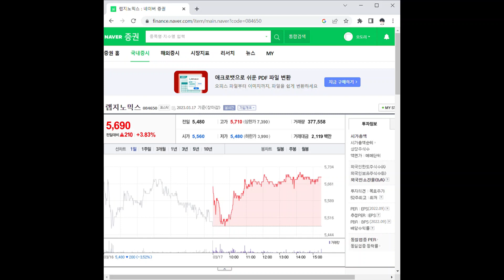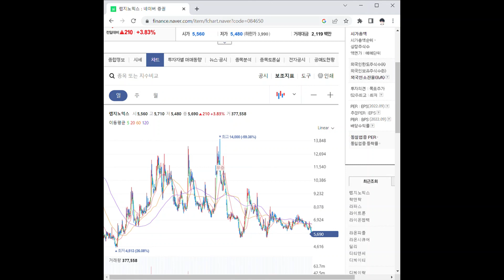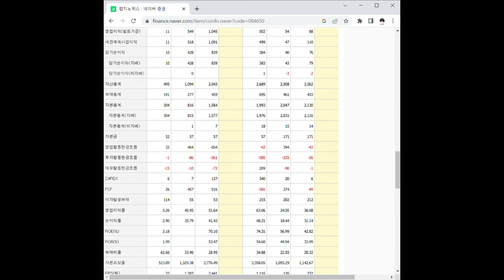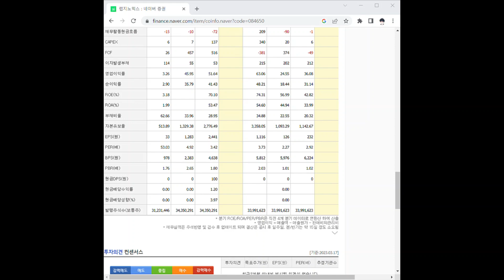084650랩지노믹스 주가 전망 및 차트 분석